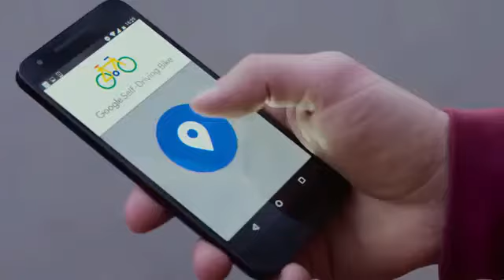Extreme Technology By Google self- Driving Bike